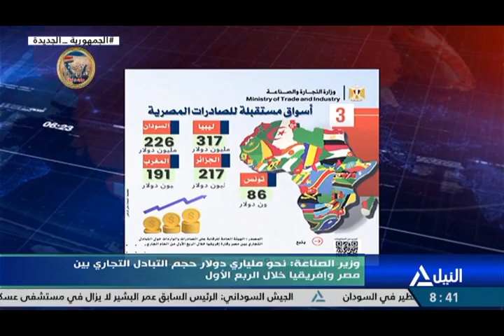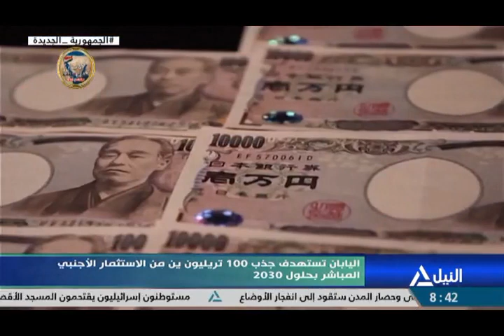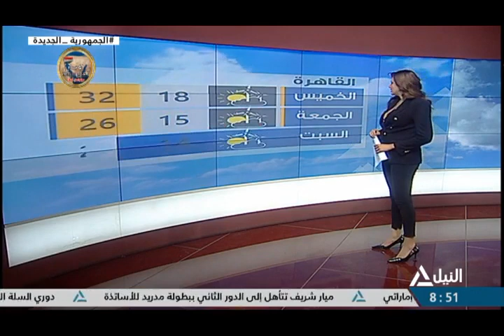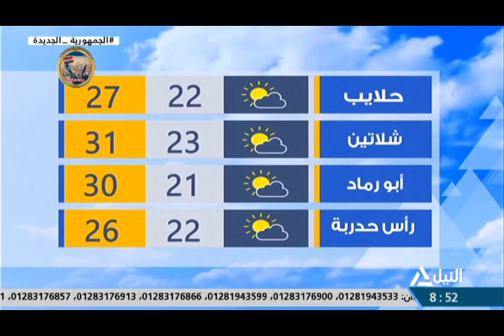نشرة أخبار الثامنه مساًء 26-4-2023